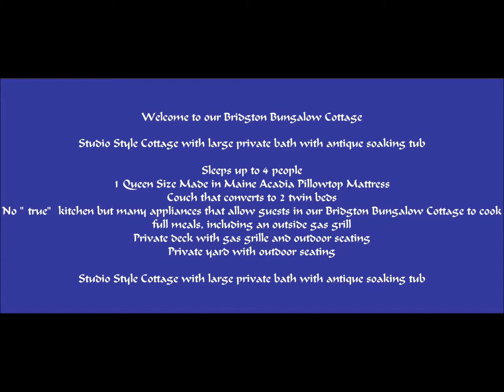BRIDGTON BUNGALOW COTTAGE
The Denmark Stage Stop House and our Bridgton Bungalow Cottage serves all your needs for a Maine Vacation Rental by Owner.